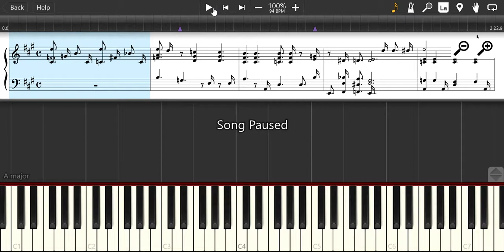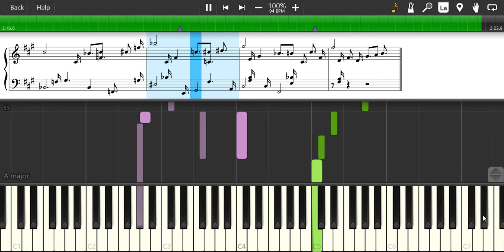Piano Sheet - Café Alpha Whistle (Yokohama Kaidashi Kikou) Ost | Cover Tutorial Piano Lesson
Composer(s): Choro Club

  - Cafe Alpha Kuchibue
  - from anime "Yokohama Kaidasi Kikou" ~
tabber by to*morning

This is the result of converting the guitar into a piano version.
ini adalah hasil dari konversi guitar diubaah menjadi versi piano.

Piano Sheet, Tutorial, sheet, Melody, rhythm, Melody, music, Instrumen, tabs on screen, notes, cover, Belajar Piano. Lesson, Tab Pro.